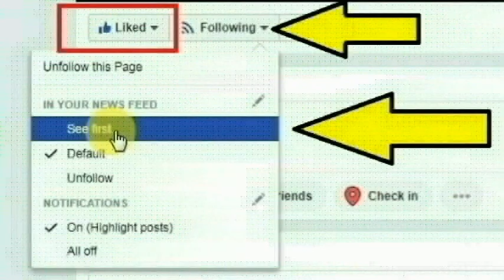திருச்சி சமயபுரம் அருகே உள்ள வாழவந்திபுரத்தை சேர்ந்த அருள்ராஜ் செய்ததை பாருங்க | Thoothupura